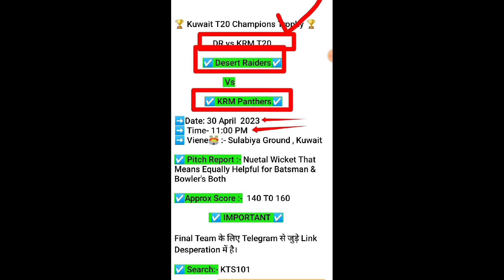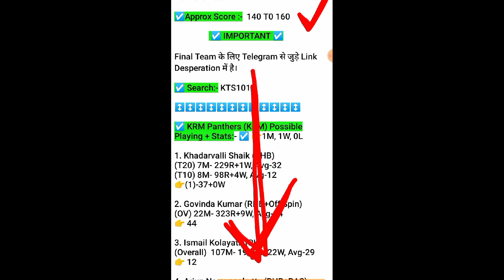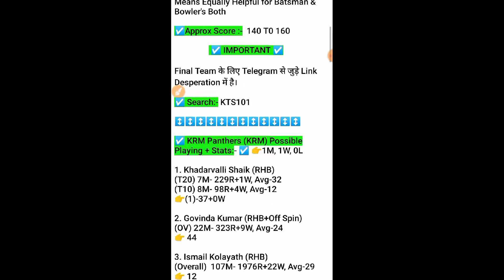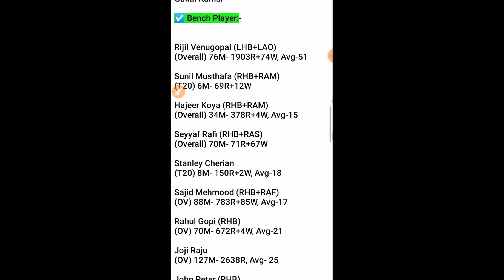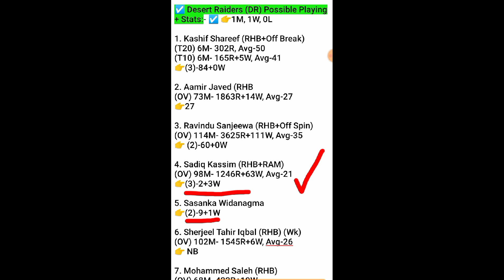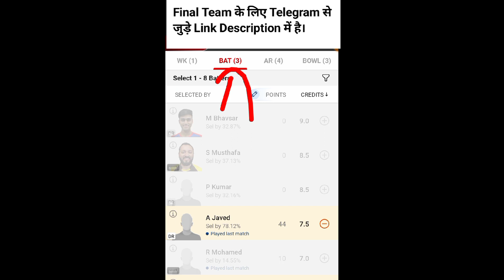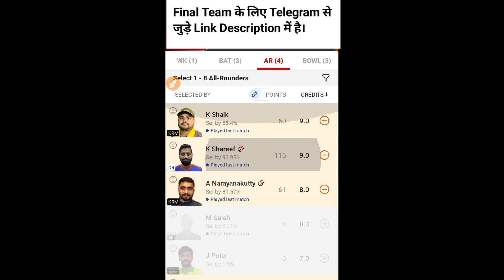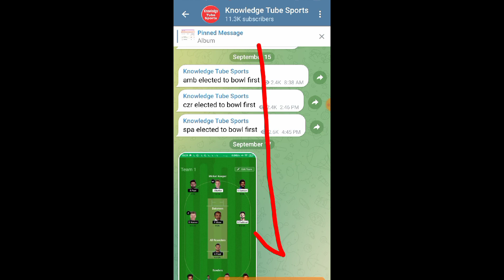DR VS KRM Dream11 Prediction | dr vs krm player Stats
DR VS KRM Dream11 Prediction | DR vs KRM dream11 | dr vs krm player Stats | dr vs krm | dr vs krm | t20
dr vs KRM Today match | dr vs krm
dr vs krm dream11 | dr versus krm
| Kuwait Challengers cup t20 live
dr vs krm player stats
Kuwait T20 Champions Trophy

dr vs krm dream11 prediction
dr vs krm
dr vs krm dream11 team
dr vs krm pitch report
dr vs krm 2023
dr vs krm today match prediction
dr vs krm dream11
dr vs krm today match
dr vs krm dream11 prediction 2023
dr vs krm dream11 prediction today match
dr vs krm dream11 team today
dr vs krm dream11 prediction today
dr vs krm dream
dr vs krm dream11 team today match
dr vs krm dream team
dr vs krm team
dr vs krm team prediction
dr vs krm today
dr vs krm  playing11
dr vs krm today highlights
dr vs krm gl team
dr vs krm match
dr vs krm match prediction
dr vs krm live match
dr vs krm my 11 circle
dr vs krm match pitch report
dr vs krm my 11 circle prediction
dr vs krm mpl
dr vs krm Vision 11
dr vs krm prediction
dr versus krm
dr vs krm Scorecard
knowledge tube sports
dream11 dr vs krm
dr vs krm
dr VS krm

dr vs krm deam11 25 April 2023
dr vs krm dream11 today match
dr vs krm dream11 T10 2023
dr vs krm T10 2023
dr vs krm 23 March
dr vs krm d11 Team
dr vs krm dream11 team Prediction
dr vs krm dream11 analysis
kuwait T20 Champions Trophy dr vs KRM
DR VS KRM
DR VS KRM T10
DR VS KRM SL TEAM
DR VS KRM h2h TEAM
desert Raiders vs krm Panthers team
desert Raiders vs krm Panthers dream11 Today
Desert Raiders vs krm Panthers 2023
Desert Raiders vs krm Panthers dream11
Desert Raiders vs krm Panthers dream T10 2023
Desert Raiders vs krm Panthers T10
Desert Raiders vs krm Panthers
krm vs dr
krm vs dr dream11
krm vs dr Dream11 Team
krm vs dr dream11 prediction
krm vs dr dream11 Team prediction
krm vs dr d11 team
dream11 team of today matchh

Kuwait T20
dream11 Prediction
t10 dream11 Prediction
Kuwait T20 Champions Trophy 2023
Kuwait T20 Champions Trophy dream11
Kuwait T20 Champions Trophy dream11 team
Kuwait T20 Champions Trophy live score
Kuwait T20 Champions Trophy 2022 Scorecard
ramadan t20 live
Kuwait T20 Dream11 team
Kuwait T20 Champions Trophy live
Kuwait T20 Champions Trophy 2023 live score
Kuwait Champions  2023
Kuwait T20 Champions Trophy Live Match
kuwait t20
Kuwait Ramadan
Ramadan t10 dream11 team
Kuwait Ramadan T10 dream11 Prediction
kuwait t20 dream11 Prediction
kuwait t10 dream Prediction
kuwait ramdan t10 live

dr krm, dr . krm ,dr krm t10, dr krm
dr and krm , dr vs krm , dr v krm
dr vs krm player stats, dr v/s krm
dr vs krm full over bowler, player stats
krm vs dr , krm vs dr dream11, krm dr ,
krm vs dr

DR VS KRM Dream11 Team, DR VS KRM Dream11 Prediction, DR VS KRM Player Stats, DR VS KRM, DR VS KRM Dream11 Prediction Today Match, DR VS KRM Players Record, DR VS KRM Scorecard